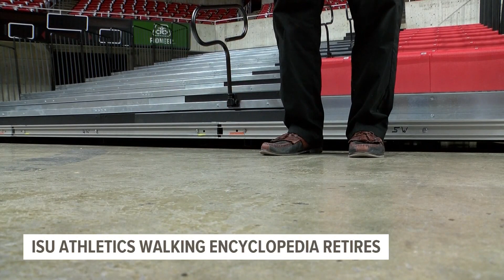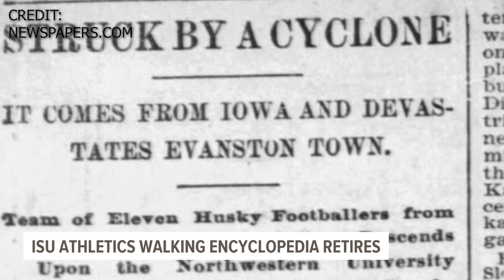ISU "Walking Encyclopedia" retires. Looking to pass on hundreds of years worth of knowledge.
This man was a pleasure to talk to! Known as the "ISU Athletics Walking Encyclopedia" he's retiring this month and is ready to pass on the knowledge to someone that's willing to memorize hundreds of years of information.